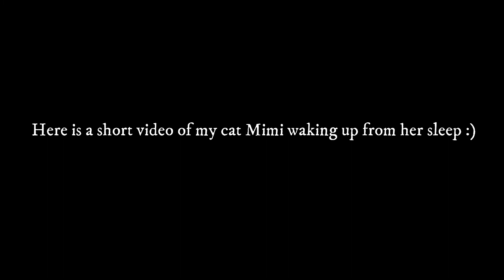Heaven & Hell (From a Spiritual Perspective)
In this video. I explain my perspective on the concept of heaven and hell. I want to clarify that I condone any acts of violence or harm against anyone. I just don't believe some of the older concepts of hell. Enjoy watching :)